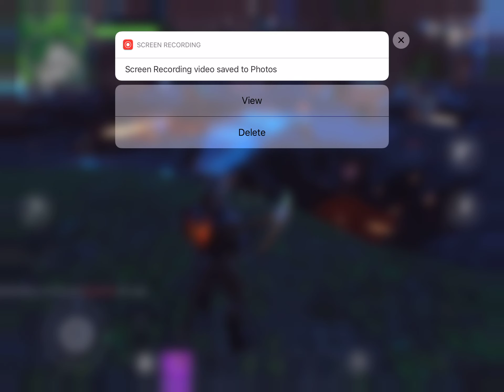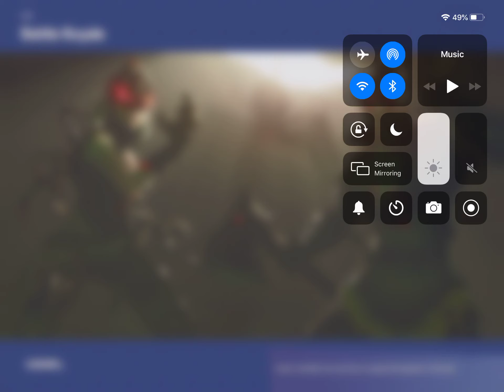Tilted Towers, Retail Row, and more are gone! 😭😭😭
Song: Every step